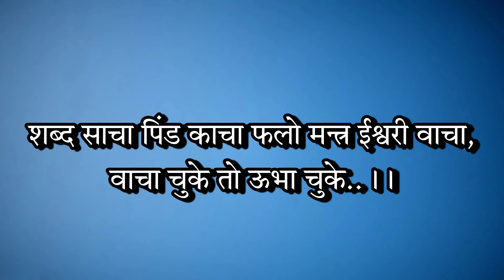ujjain ki meldi ka shabar mantra | Rambhai Bhaskar Masani Meldi Maa Na Dakla